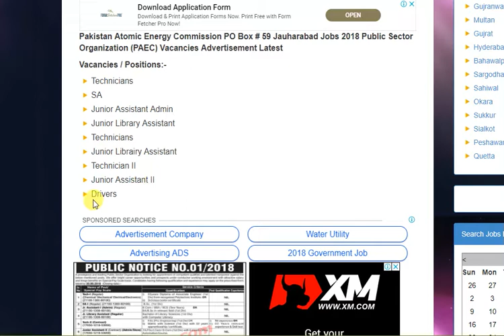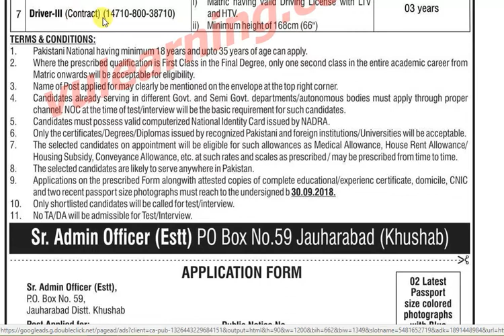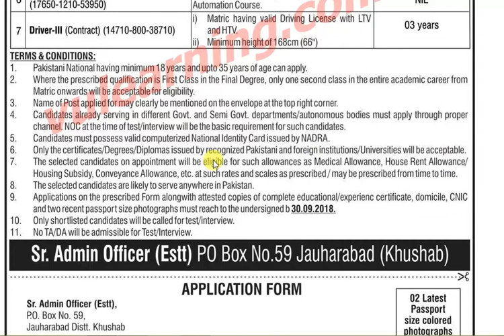Pakistan Atomic Energy Commission Jobs 2018 (PAEC) Vacancies Advertisement Latest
Vacancies / Positions:-

Technicians
SA
Junior Assistant Admin
Junior Library Assistant
Technicians
Junior Librairy Assistant
Technician II
Junior Assistant II
Drivers

Title Details
1 Jobs Location Pakistan
2 Published Date 09 Sep 2018 Sunday
3 Last Date to Apply 30 Sep 2018 Sunday
4 Newspaper Name Express